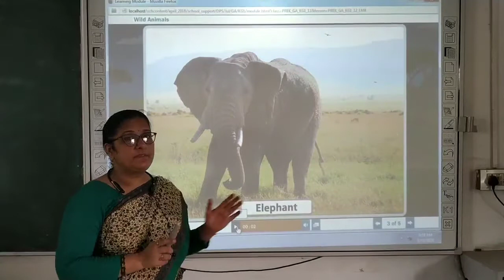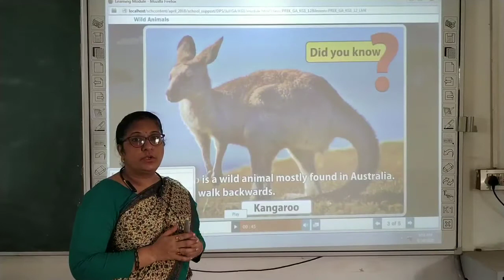CLASS- Junior KG / SCIENCE ORAL ( Wild Animals )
Sub - SCIENCE ORAL
Chapter Name -  ( Wild Animals )
R.R.B. GROUP OF SCHOOLS
R.R.B. Convent School
R.R.B. Public School